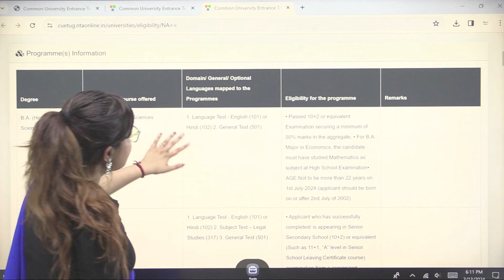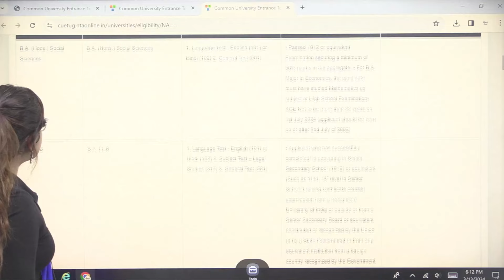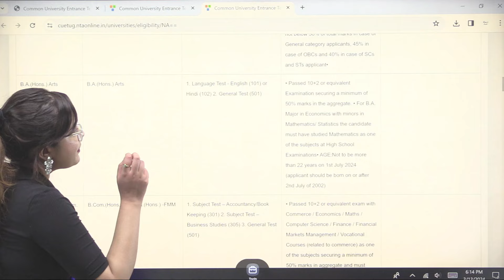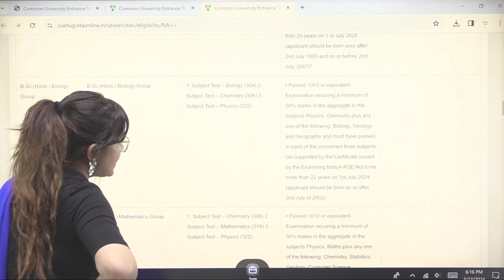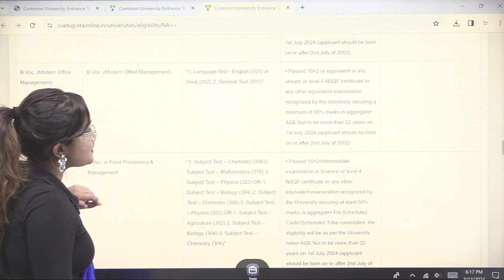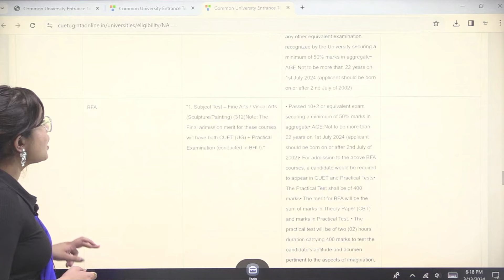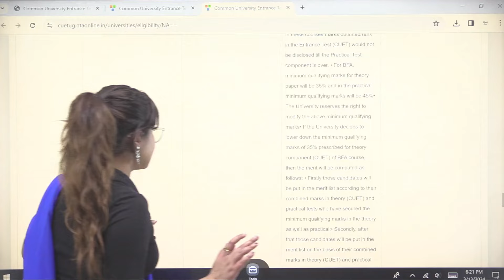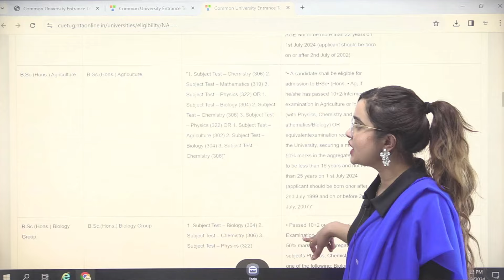🏆Banaras Hindu University | Courses offered ✅| BHU Eligibility criteria❓ | CUET 2024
In this video Shipra Mishra is discussing courses offered by BHU and its eligibility criteria.